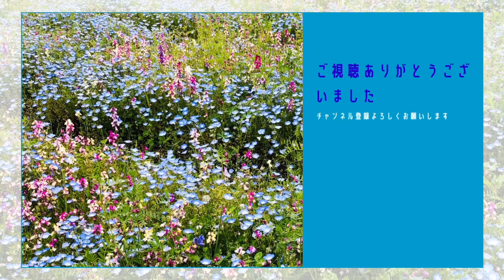【ホットケーキミックス】フワフワホットケーキ作ります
卵白は、自分みたいな素人がツノが立つほど泡立てても
背の高いパンケーキにはならなかった過去があるので、
このくらいが一番美味しいと自負して紹介しました。

ベタちゃんは我が家にいる熱帯魚の１匹です。
熱帯魚もっと見たい方、ぜひここ↓↓
に飛んでください。

動画の更新が開いてしまっています。すみません。
誰も待ってないか・・・w
‹材料›
小５つ分
ホットケーキミックス２００g
卵２個
牛乳１４０cc

雑な料理動画ですが、日記のように残せたらと思っています。
実は、私は、料理が嫌いです。
でも、私のようなガサツな人間が、毎日料理しなきゃいけないという環境で毎日主婦やっております。
好きになりたくて、動画撮ることにしました！
出来るだけ簡単に手を抜けるところは抜いて

愛情は、たくさん込めて作ってます。

概要欄まで見ていただきありがとうございました😊

オープニングandエンディング

音楽•動画編集アプリ
KineMaster